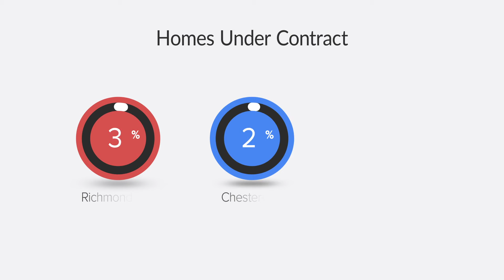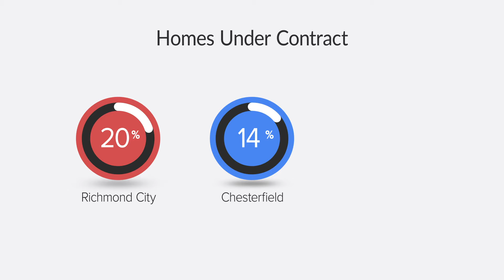Leigh and Kate's Market Update - Spring 2020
Life goes on, even with a world that seems to be in turmoil.
It’s Spring 2020, and you may have been thinking it’s a good time to Buy, or Sell, or Re-finance your home. Then, you go to the news and just feel sort of paralyzed about how things are feeling out of control.

If this seems to resonate with your thoughts right now, we’d like to bring a bit of reassurance and stability to your life, because perspective, and knowing how the past often predicts the future, can give all of us great tools to use unsettled seasons to our advantage.

So, this video chat should help, because our goal is to see how we can all use these times to go against the stream and make really smart decisions for our future success. Take a listen!